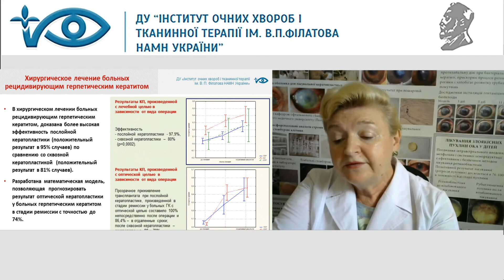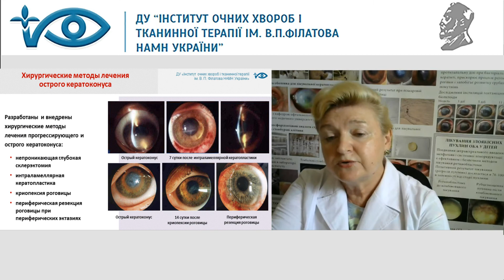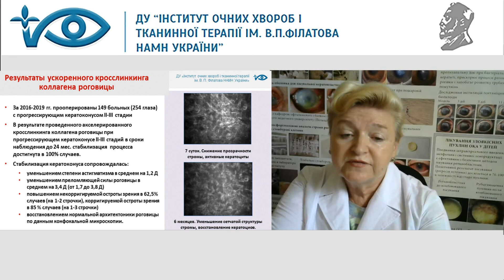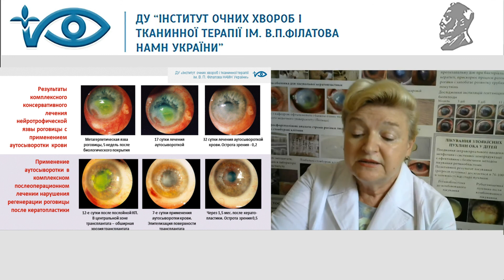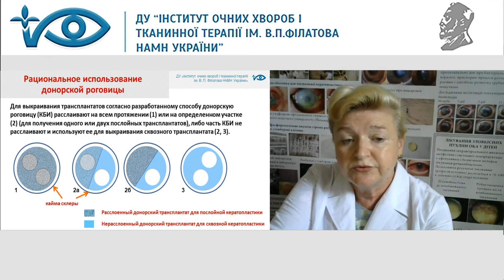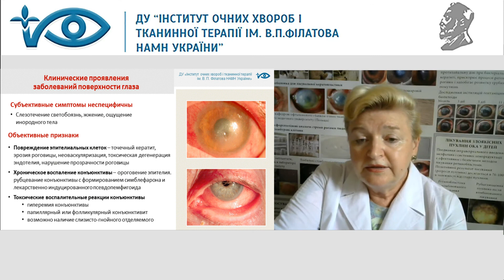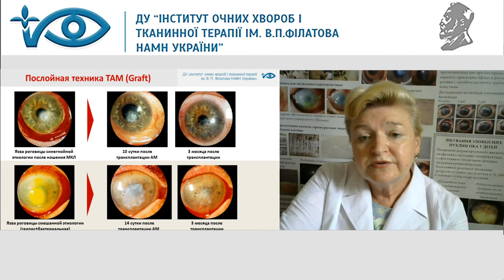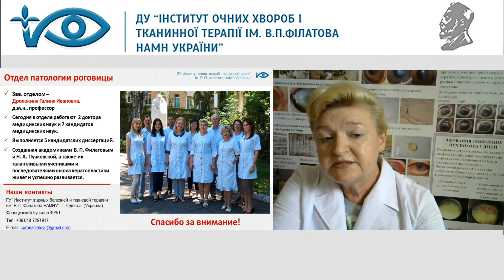Основные направления работы отдела патологии роговицы д.м.н., профессор Дрожжина Г.И. Часть 2